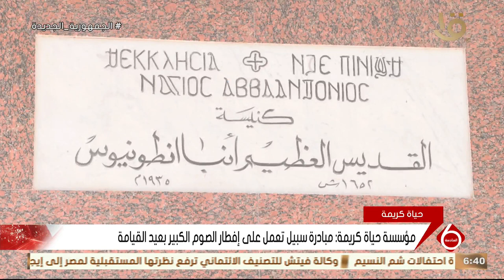نشرة السادسة | مؤسسة حياة كريمة: مبادرة سبيل تعمل على إفطار الصوم الكبير بعيد القيامة